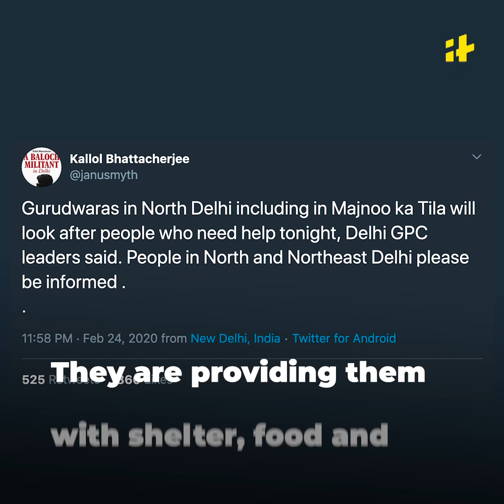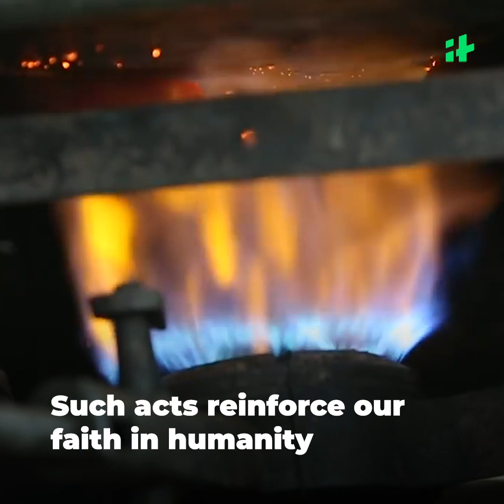Here’s How People Are Coming Together to Help Delhi Riots Victims | Delhi Violence 2020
Here’s How People Are Coming Together to Help Victims of Hindu-Muslim Riots in Delhi
Many people, including IB officer Ankit Sharma, have died so far in the riots that broke out on 24th February in Maujpur and Jafrabad areas of Delhi’s North East district.